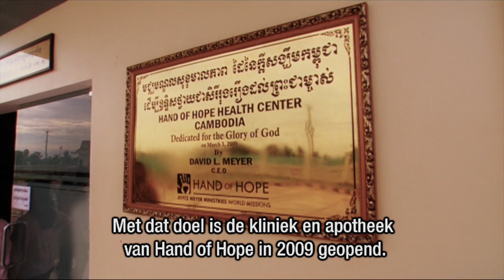Hand of Hope in Cambodja (het zendingswerk van Joyce Meyer Ministries)